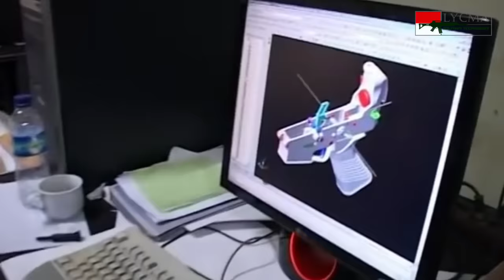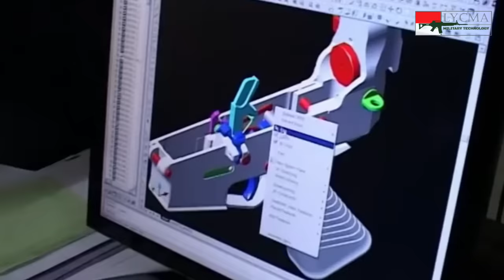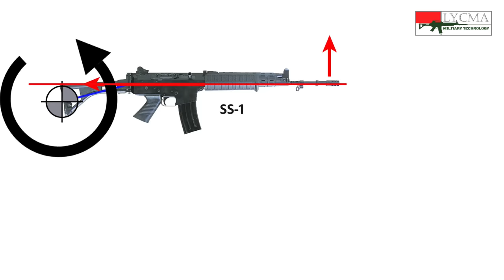Daftar Senjata-Senjata Buatan Pindad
Lycma Mil-Tech

Sumber footage di video ini :
Channel Youtube :
-2,91 CM
-Invienity Company
-YON PR CHANNEL
-Tito Loho
-Shooter Indonesia
-Raider 81
-TNI MERAKYAT INDONESIA
-Galih Permana Sidiq
-Fitrah Lubeast
-BETUNG KERIHUN DANAU SENTARUM NATIONAL PARK
-Kumparan
-ArB
-PEN YONIF 303 SSM
-Rio Octaviano
-Mazdaws Channel
-Syukri Army

-Widja2017
-aganhendro4r